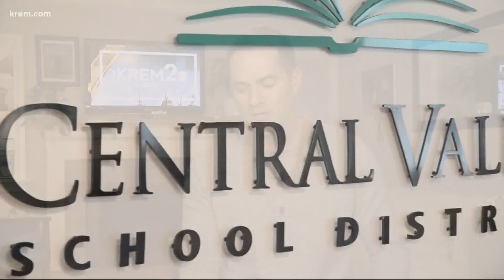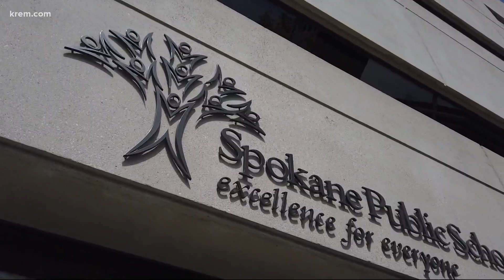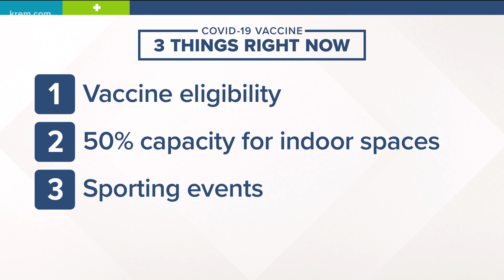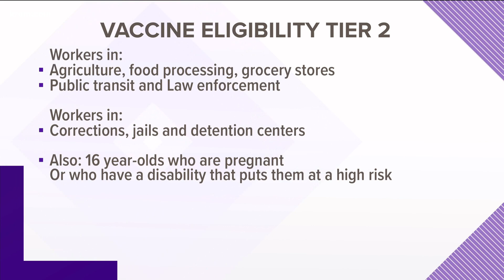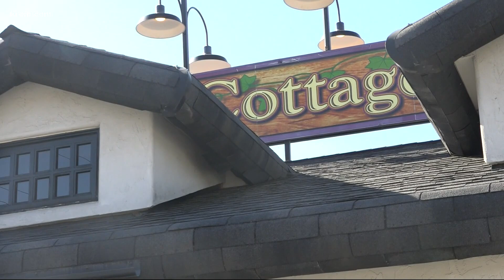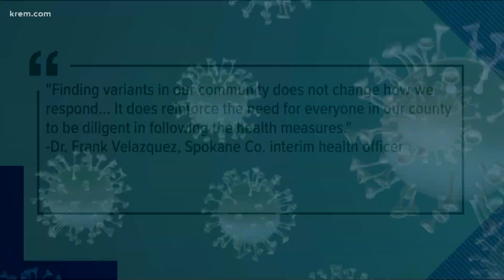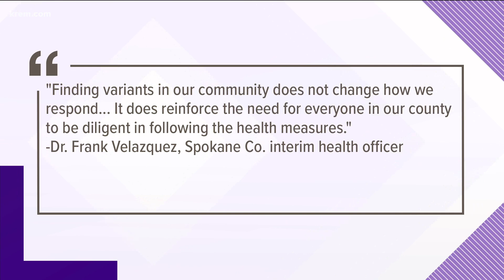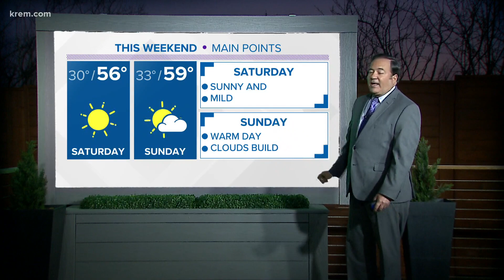All K-12 Washington students must have in-person learning option and more top stories at 6 p.m.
Top stories from around the Inland Northwest on March 12, 2021.